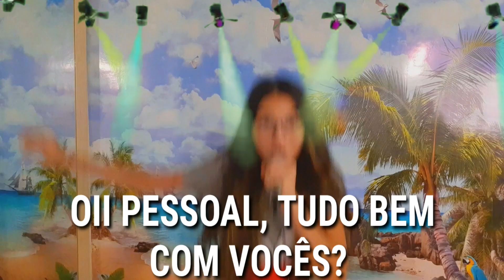#1 CAMILLY'S TALK SHOW EM MALDIVAS - COM O CLAUDINHO | CAMILLY PETRY *HILÁRIO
PRIMEIRO TALK SHOW EM MALDIVAS - COM CLAUDINHO | CAMILLY PETRY

Oii pessoal, tudo bem com vocês? O vídeo de hoje vai ser o primeiro talk show do canal!!!Espero que gostem do vídeo!!! ✨💫

IDADE: 14 anos
ESTADO: Rs
ANIVERSÁRIO: 16/06

e d i ç ã o
CÂMERA: Samsung a30s
EDITOR VÍDEO: Kinemaster
EDITOR TUMBNAIL: Picsart e phonto
QUEM EDITA: Euzinha

l e m b r e  s e
VOCÊ É MUITO ESPECIAL PARA MIM💖💫

t a g s (relevem)